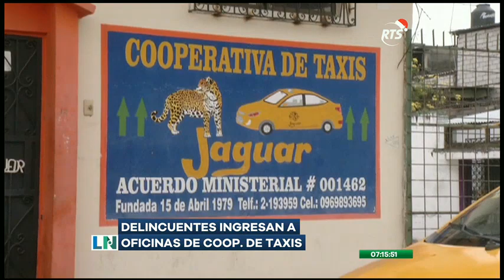Delincuentes ingresan a oficinas de cooperativa de taxis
La oficina de la Cooperativa de Taxis Jaguar fue atacada por más de cinco veces en lo que va del año. Los delincuentes forzaron la cerradura para ingresar a la oficina y se llevaron un parlante y sillas. El hecho ocurrió en  el suroeste de Guayaquil.